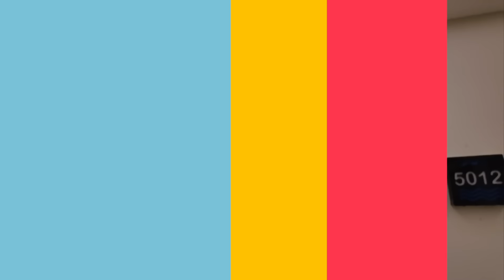Hila Gets Desert Sick: Surviving the Heat! |هیله جان در دشت مریض شد | Hila & Massi Vlog 113